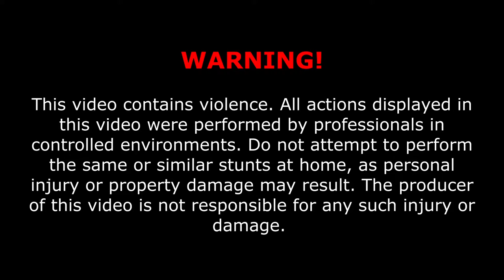Japanese Wrestling Event at Tokyo Dome [ENG SUB] - JAPAN VLOG #11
Wir haben ein japanisches Wrestling Event im Tokyo Dome besucht! Hier bekommt ihr einige Eindrücke.
We visited a japanese Wrestling event at Tokyo Dome! Here you can get some impressions.

=[ENDCARD LINKS]=